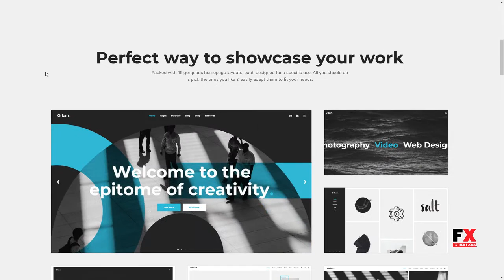Orkan - A Portfolio Theme Made for Designers, Artists and Agencies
Compatible With WPML, WooCommerce 3.4.x, WooCommerce 3.3.x, WooCommerce 3.2.x, WooCommerce 3.1.x, Visual Composer 5.1.x

 Columns 4+

 Documentation Unrated

 Layout Responsive

 Tags agency, blog, business, clean, creative, design, freelance, gallery, masonry, modern, personal, portfolio, shop, showcase, studio